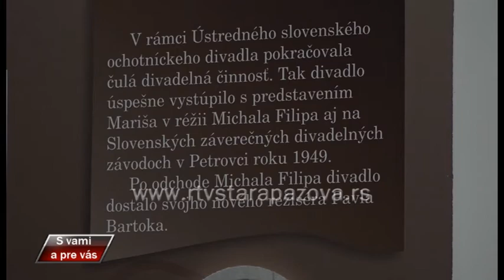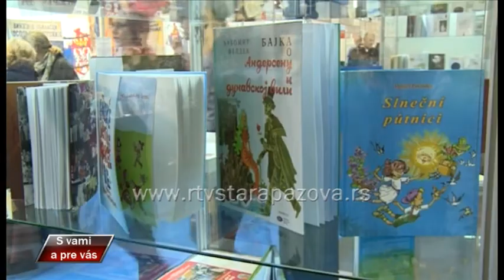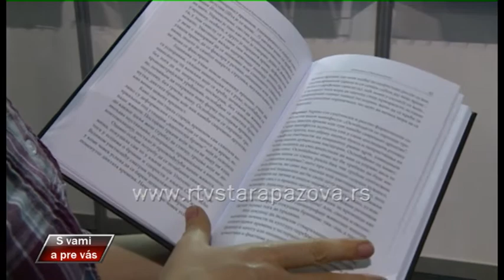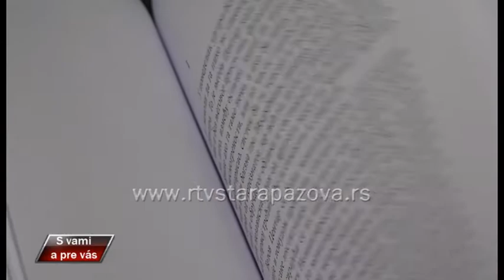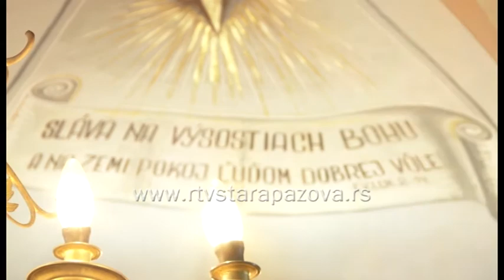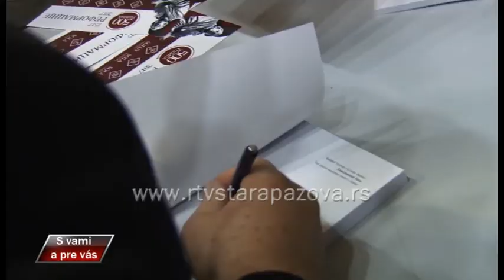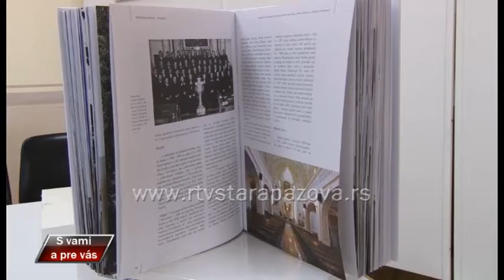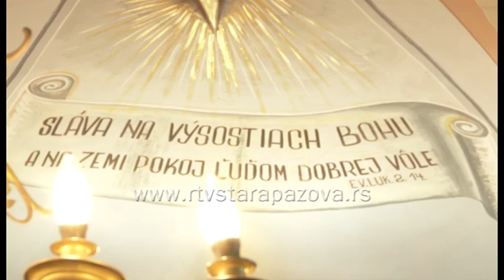S vami a pre vas 29 10 2017